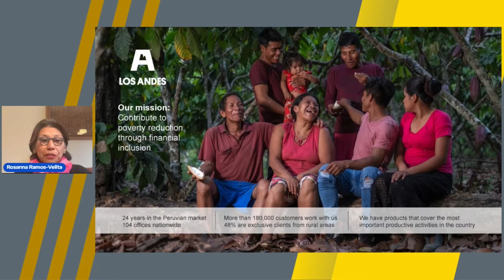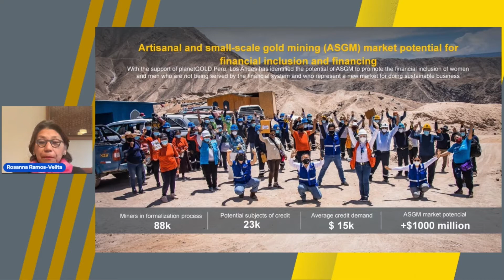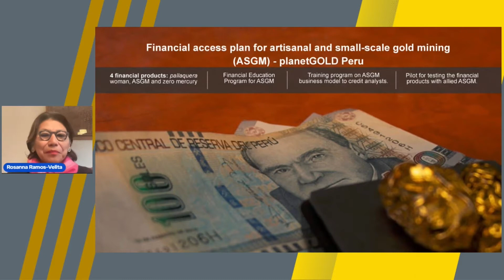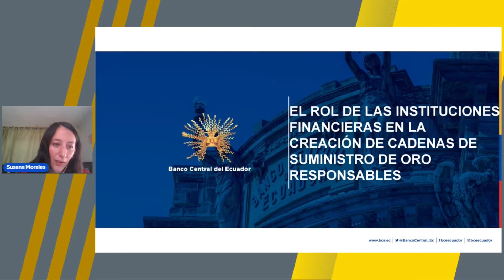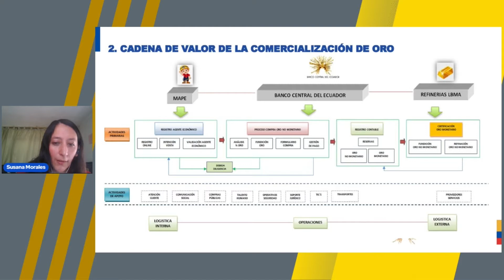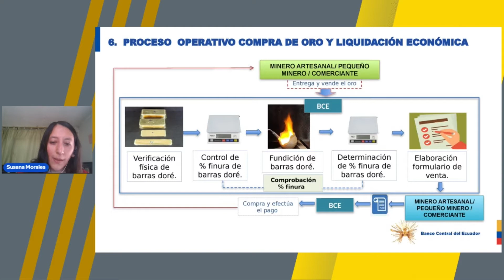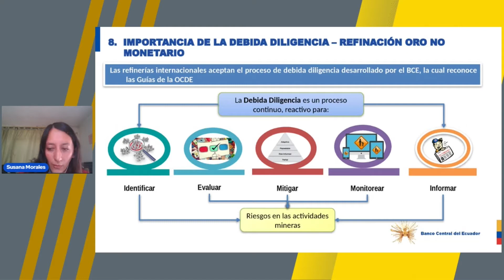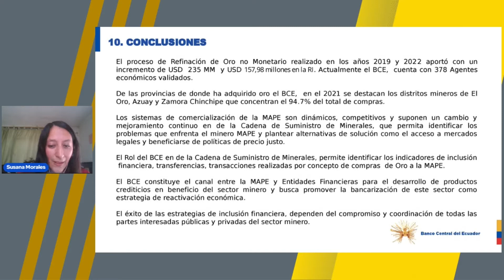Forum Mondial 2022 sur l'EMAPE - Jour 1 - Le rôle des institutions financières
Le Forum mondial sur l'exploitation minière artisanale et à petite échelle 2022, organisé par le programme planetGOLD avec le soutien du FEM, a réuni du 26 au 28 avril la communauté mondiale de l'exploitation minière artisanale et à petite échelle, des représentants des mineurs aux experts techniques et politiques, en passant par les praticiens, les gouvernements et les donateurs, afin de partager des connaissances et des expériences et, en fin de compte, de mener des actions visant à transformer les pratiques du secteur à l'échelle mondiale.

Cet enregistrement de la session Le rôle des institutions financières dans la création de chaînes d'approvisionnement en or responsables du jour 1 comprend l'interprétation audio en français.